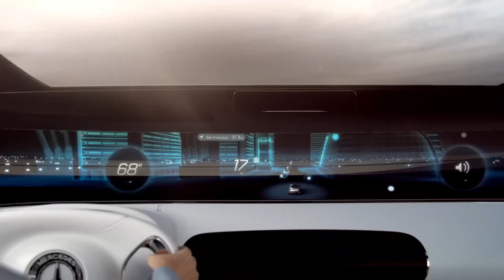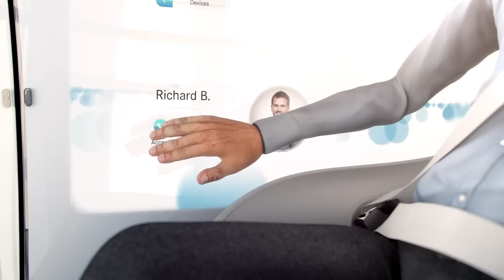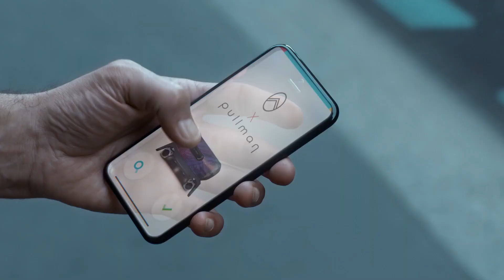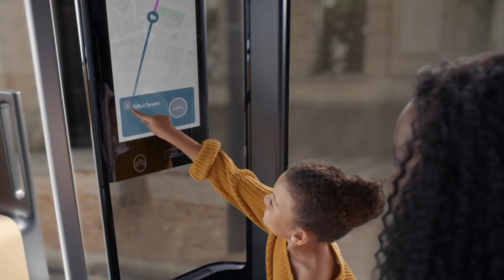MOST INNOVATIVE TRANSPORTATION VEHICLES YOU SHOULD SEE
CHAPTERS
00:00- Intro
00:19- Mercedes-Benz F015
01:36- Skyway Technology
02:41- Pop-Up Next
03:38- Volkswagen Hover Car
04:39- VRCO Xcraft XP4
05:39- Citroen Autonomous Mobility Vision
06:36- Hyundai X CES 2022
07:42- EXENEO Vision Gran Turismo
08:52- HapsMobile Sunglider
09:40- Chevrolet EnV

Camping inventions